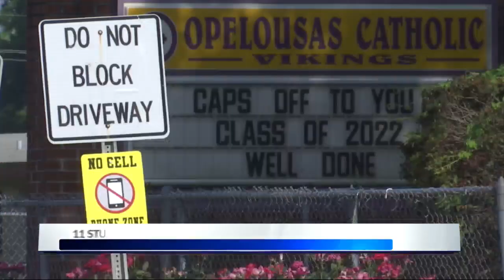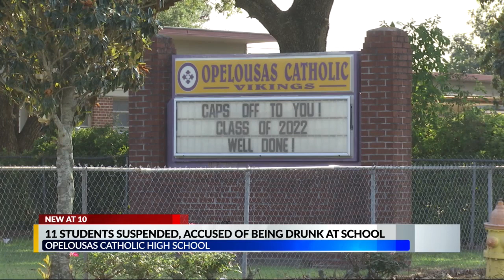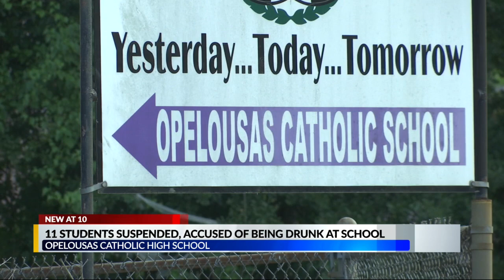Opelousas Catholic students suspended